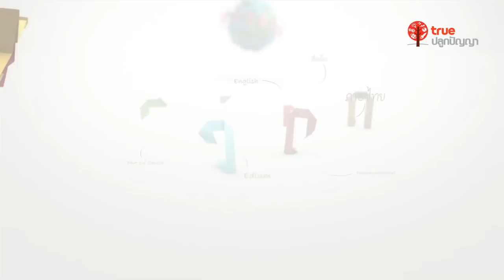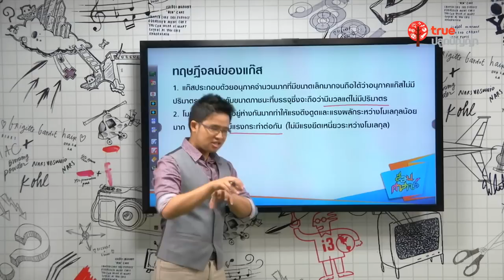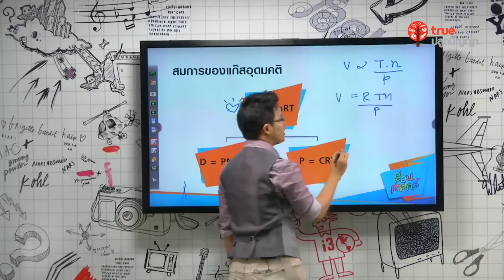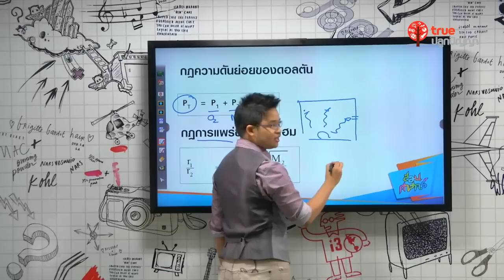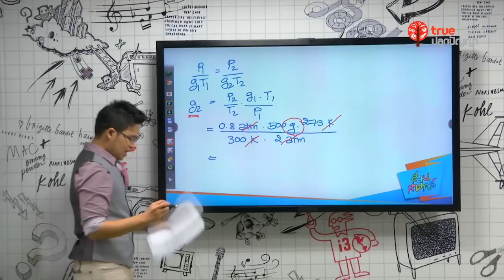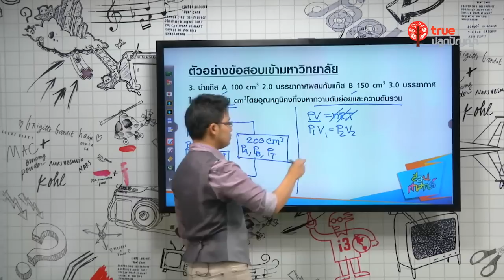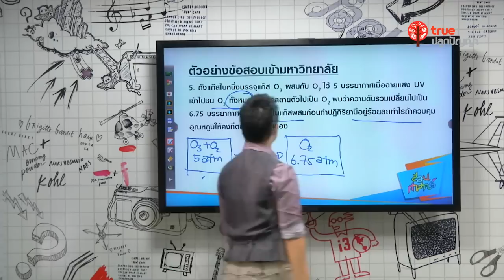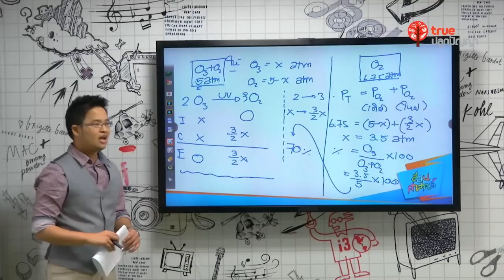สอนศาสตร์ : ม.ปลาย : เคมี : GAS